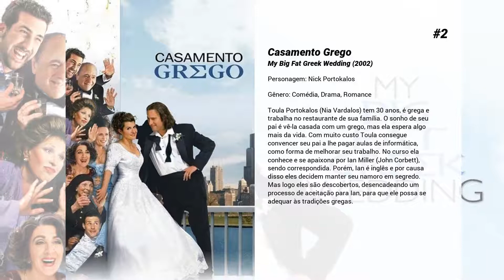Os melhores filmes de Louis Mandylor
Lista de Os melhores filmes de Louis Mandylor

15. A Última Bala
Em busca de dinheiro e liberdade longe do sistema de justiça americano, os criminosos dos Estados Unidos mudam-se para a Europa Oriental, onde as leis foram substituídos pelo crime após o colapso do sistema comunista. Muitos deles escolheram Praga como seu esconderijo, onde grandes criminoso estavam dispostos a pagar uma quantia alta de dinheiro para assassinos eliminarem seus rivais. O assassino Ray Carver (Cuba Gooding Jr.), trabalha para duas gangues rivais como o assassino principal e quando tenta assassinar um traficante checheno, ele passa a ser perseguido por mafiosos. Enquanto isso, a máfia Suverov contrata 'O Lobo' (Dolph Lundgren), um assassino russo cercado de mistérios, considerado com uma lenda. então a guerra entre as gangues começa de verdade.

14. O Fim do Dia
Anos depois de uma misteriosa praga ter devastado o planeta e transformado a maioria da humanidade em criaturas sanguinárias, um andarilho malandro em uma caçada vingativa se depara com um grupo de sobreviventes em uma delegacia abandonada e concorda em tentar ajudá-los a se defender e escapar para o santuário que tão desesperadamente necessitam.

13. O Cobrador de Dívidas 2
Com Scott Adkins. Dois cobradores de dívidas acabam envolvidos em uma situação extremamente perigosa ao perseguir dois bandidos enquanto fogem de um vingativo traficante.

12. Trocando os Papéis

11. Tirando o Time de Campo
Cansada dos escândalos que envolvem sua equipe de futebol, uma universidade do Texas decide contratar um treinador capaz de renovar o elenco. Mas, com a falta de recursos, o novo técnico é forçado a optar por soluções inusitadas.

10. Battle Drone

9. Acerto de Contas
Vincent (Miguel Ferrer) mata Frankie (Noel Gugliemi), um traficante que o perseguia, e acaba tornando-se alvo de Nino (Harvey Keitel), o criminoso mais poderoso da região. Seu único aliado nesta desequilibrada batalha é o fiel Joshua (Cuba Gooding Jr.).

8. Casamento Grego 2
Toula (Nia Vardalos) e Ian (John Corbett) continuam juntos e passam bastante tempo tentando compreender a problemática filha adolescente. Quando o casal descobre que uma união de sua família nunca foi oficializada pela religião, todos os Portokalos se reúnem para mais um grande casamento grego.

7. Perseguição Criminosa
Um lutador de artes marciais clássica começa a trabalhar como cobrador de dívidas para a máfia. O trabalho parece relativamente simples, até que um de seus clientes o contrata e a situação fica mais complicada do que o esperado.

6. Desafio Mortal
Christopher Dubois (Van Damme) é um artista de rua em Nova York que se dedica a proteger um grupo de crianças pobres que sobrevivem cometendo pequenos delitos. Mas ao roubarem uma maleta de dinheiro, Dubois fica em maus lençóis e tem de fugir. Acaba caindo num navio que está zarpando para o Oriente. Em alto mar, saqueados pelo vigarista Lorde Dobbs (Roger Moore), Dubois é vendido para Khao, um mestre de luta livre. numa terra desconhecida, Dubois transforma--se em exímio lutador. Seu grande objetivo: vencer o Ghang-gheng, um campeonato secreto que reúne os maiores lutadores do mundo. Agora é uma questão de honra e Dubois está disposto a tudo!

5. The Game of Their Lives

4. O Gêmeo
Uma mulher (Brigid Brannagh) decide agir após descobrir que o irmão gêmeo (Timothy Granaderos) do namorado de sua filha escapou de uma instituição mental e possui um plano louco por vingança.

3. Rambo: Até o Fim
O tempo passou para Rambo, agora ele vive recluso e trabalha em um rancho que fica na fronteira entre os Estados Unidos e o México. Sua vida antiga marcada por lutas violentas, mas quase sempre vitoriosas, ficou no passado. No entanto, quando a filha de um amigo é sequestrada, Rambo não consegue controlar seu ímpeto por justiça e resolve enfrentar um dos mais perigosos cartéis do México.

2. Casamento Grego
Toula Portokalos (Nia Vardalos) tem 30 anos, é grega e trabalha no restaurante de sua família. O sonho de seu pai é vê-la casada com um grego, mas ela espera algo mais da vida. Com muito custo Toula consegue convencer seu pai a lhe pagar aulas de informática, como forma de melhorar seu trabalho. No curso ela conhece e se apaixona por Ian Miller (John Corbett), sendo correspondida. Porém, Ian é inglês e por causa disso eles decidem manter seu namoro em segredo. Mas logo eles são descobertos, desencadeando um processo de aceitação para Ian, para que ele possa se adequar às tradições gregas.

1. Implacável
Ao ser libertado temporariamente da prisão, um criminoso de rua consegue enganar os guardas e, em busca de vingança, vai atrás de sombras de seu passado, atrás de quem o transformou em um assassino sem piedade. Em...